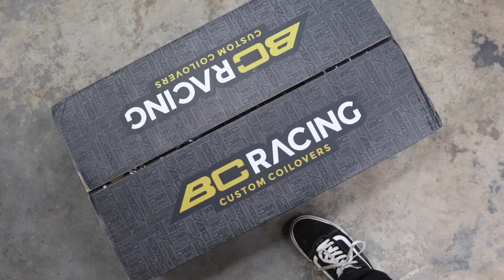BUILDING ANOTHER 370Z!